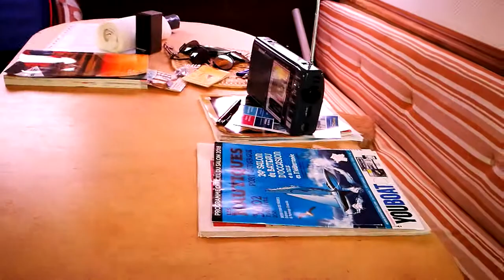Heavenly Twins 26 Multihull Centre Summer Twins 26 - Boatshed - Boat Ref#246314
Heavenly Twins 26 Multihull Centre Summer Twins 26 for sale with Boatshed Midi Canals Photos and video taken by Boatshed Midi Canals